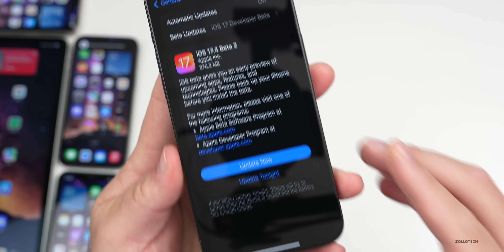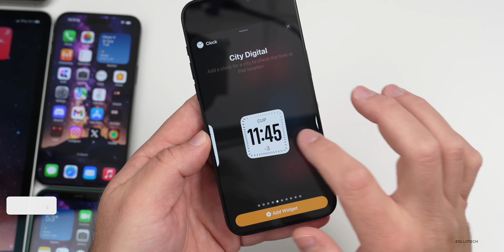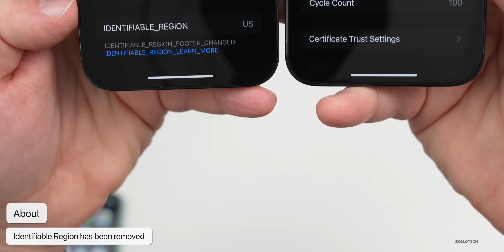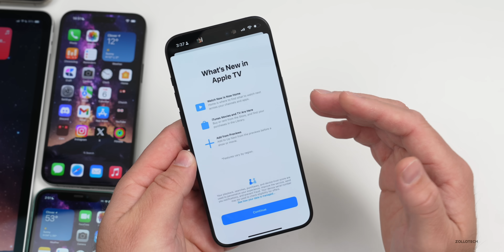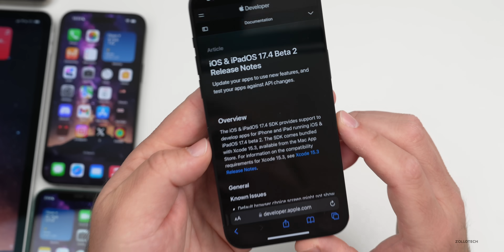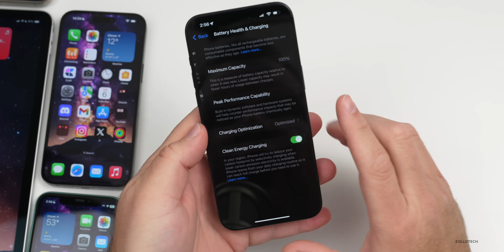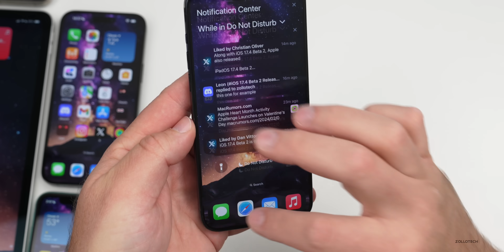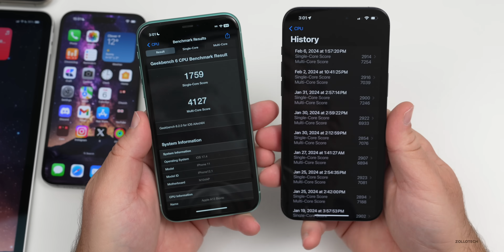iOS 17.4 Beta 2 is Out! - What's New?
iOS 17.4 Beta 2 is Out! - What’s New? - iOS 17.4 Beta 2 Released and iOS 17.4 Public Beta 2 should be out soon. iOS 17.4 Beta 2 brings Sideloading to the EU, new Emoji, new Music updates, brings bug fixes and security updates. In this video we show you everything new in iOS 17.4 Beta 2 using iPhone 12 Pro Max, iPhone 11, iPhone 14 Pro Max and iPhone 15 Pro Max

Apple released visionOS 1.1 Beta 1, iPadOS 17.4 Beta 2, watchOS 10.4 Beta 2, tvOS 17.4 Beta 2, HomePodOS 17.4 Beta 2, and macOS 14.4 Beta 2.

iOS 17.3.1 is also expected to be released soon.

*Chapters*
00:00 - Everything New
00:00 - Supported Devices and Size
00:33 - Apple also Released
00:55 - Build number and Modem Update
01:17 - Sideloading, Emoji, Siri
01:27 - New Features, Updates and Changes
04:03 - Splash Screens
04:36 - Security Keys on Windows and iCloud
05:14 - They Finally Did It!
05:48 - Bug Fixes and Release Notes
06:56 - Performance
07:28 - Heat
07:52 - Battery Health and Battery Life
08:52 - Should You Install iOS 17.4 Beta 2?
09:03 - Bugs
09:14 - Features in The Code
09:53 - iOS 17.4 Beta 3 Release
10:05 - iOS 17.4 Release Date
10:16 - iOS 17.3.1 Soon
10:37 - Benchmarks
11:02 - Conclusion